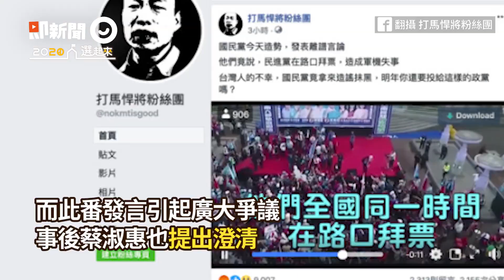藍委候選人扯「黑鷹失事是民進黨路口拜票」， 蔡淑惠為失言道歉｜政治｜選舉